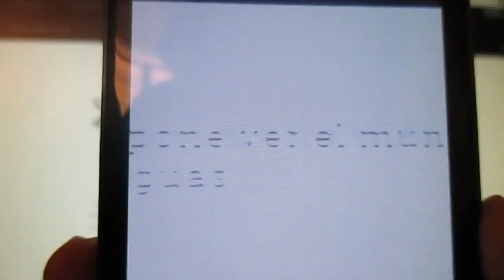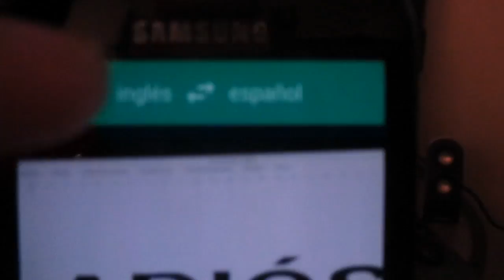Una app propone ver el mundo en distintas lenguas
"La redes neuronales de Google vuelven a dar de qué hablar. Esta vez, debido a Translate y sus funciones de traducción en tiempo real. Con solo enfocar la cámara en una frase desconocida, la interpretación aparecerá en pantalla."

Video hecho para Periodistas Web Espol.